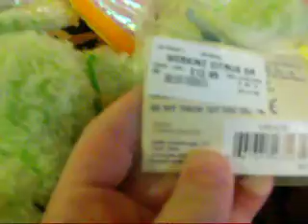showing my citrus dragon